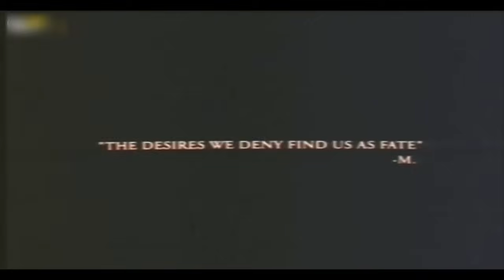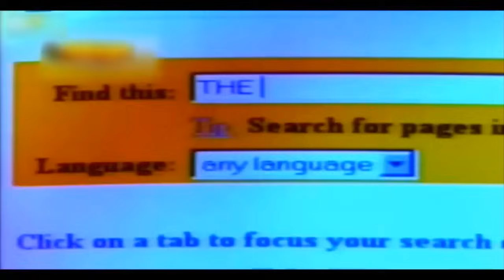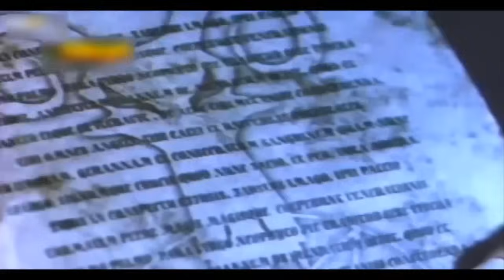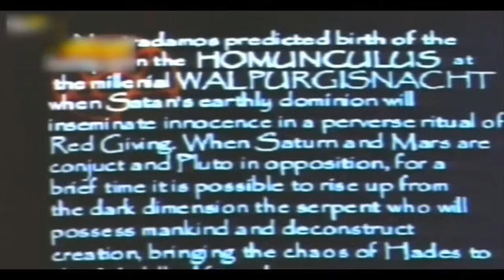Shaitan Ki Mohabbat | Hindi Dubbed Movie | शैतान की मोहब्बत | Action Horror Movie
Watch ShaitanKiMohabbat Hollywood Horror Action movie dubbed in hindi.
Starring Mark Frost, Isabel Brook, Jeffrey Combs, Monica Van Campen and Fermi Reixach.